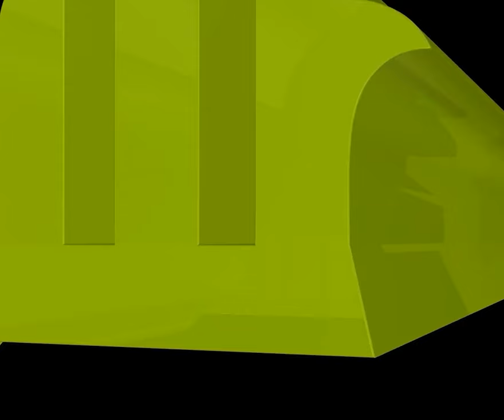দায়িত্বশীলদের জন্য সততা কেমন গুরুত্বপূর্ণ?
দায়িত্বশীলদের জন্য সততা কেমন গুরুত্বপূর্ণ? new waz II waj II Sheikh ahmadullah